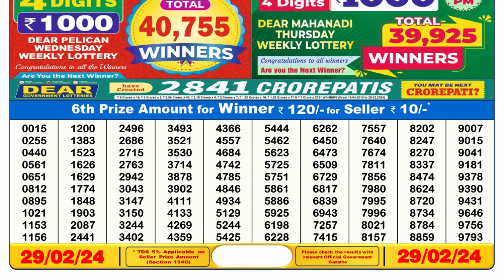Nagaland Lottery Sambad Live 6pm 29.02.24